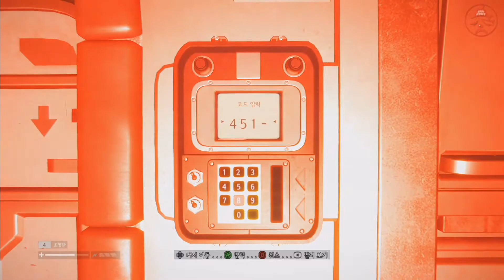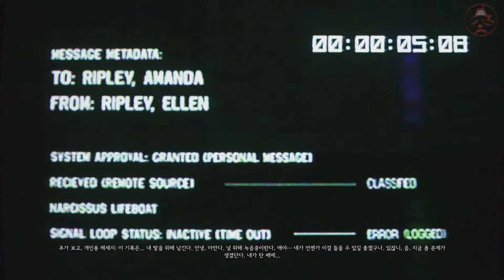복마전TV 에어리언 아이솔레이션 #23 Alien isolation 23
원자로가 파괴되면서 세바스토폴은 이제 무너질일만 남았다.
멀로우는 아네시도라 호로 향하고 아만다 또한 서둘러 탈출해야한다.